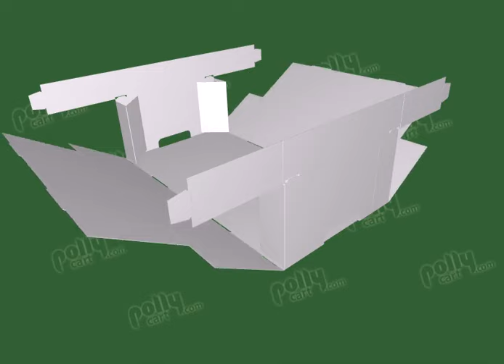Standard Carton Box 5